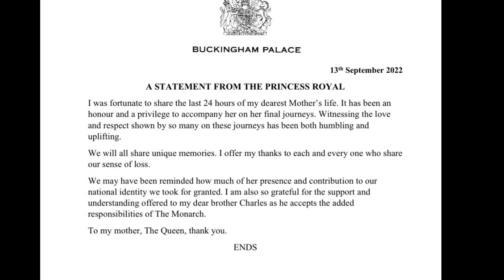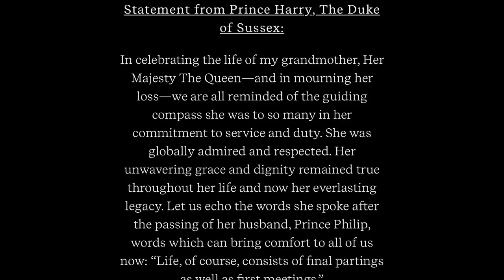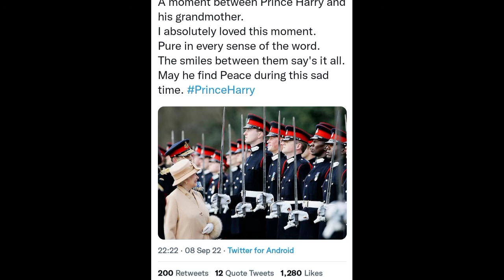Queen Elizabeth's coffin lands in London for final night at Buckingham PALACE.